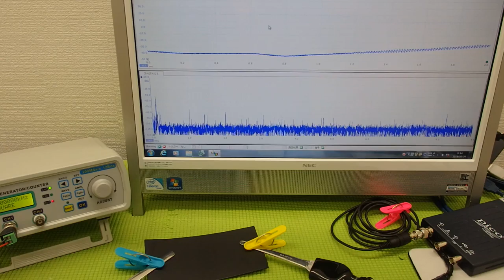表面弾性波を利用した超音波制御技術 ultrasonic-labo